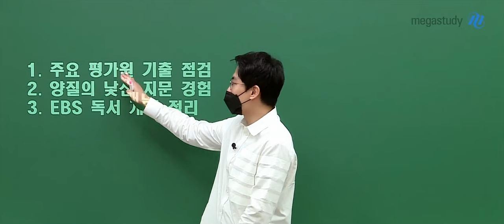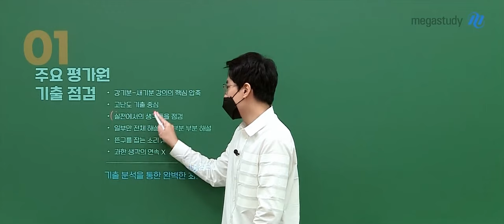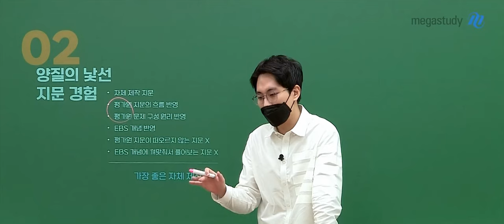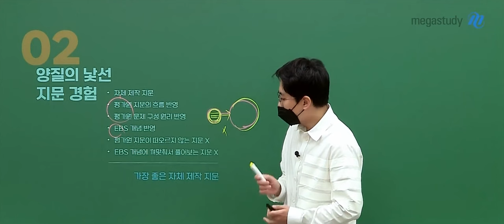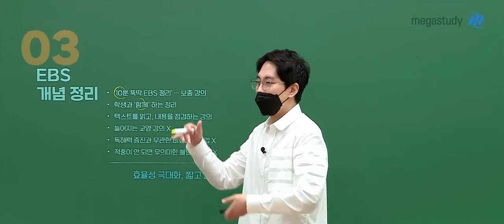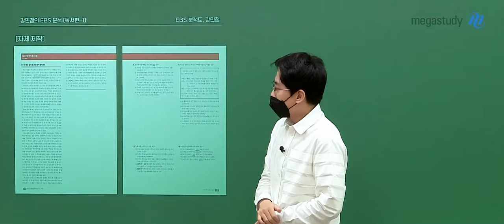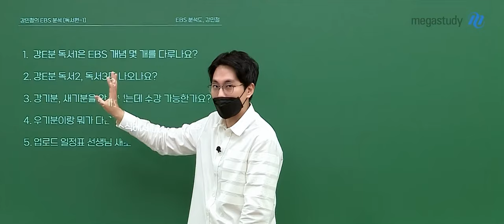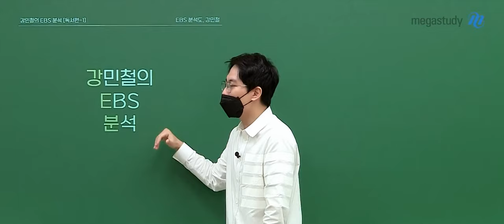[메가스터디] 국어 강민철쌤 - 2025 강민철의 EBS 분석 [독서1] OT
국어 강민철 선생님의 2025 강민철의 EBS 분석 [독서1] OT 영상입니다.